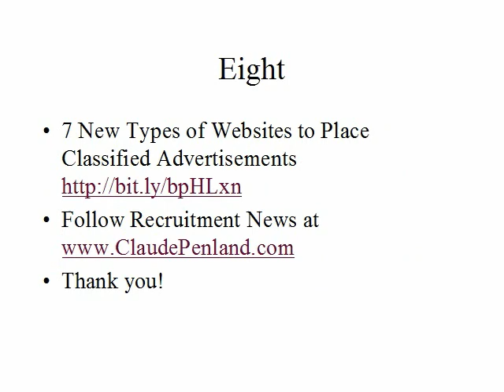Looking for a Job? Or are you a Recruiter Looking to Post Jobs?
A list of 22 apps and websites and tools for recruitment and job seeking. See ClaudePenland.com